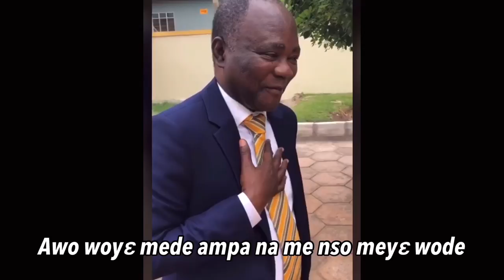Old Time Pentecost Marriage Song sung by Prof. Amaniampong & Wife